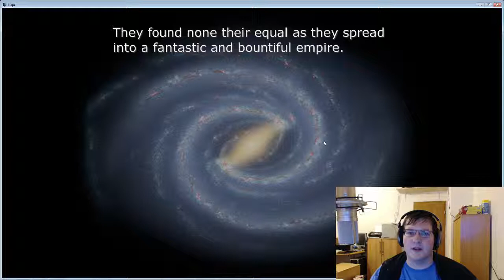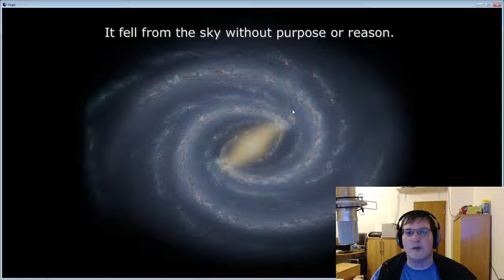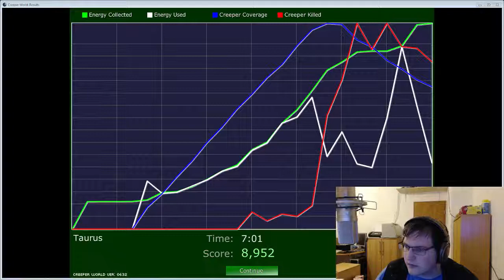Let´s play Creeper World 1, Mission 1+2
The first 2 Missions of Creeper World 1